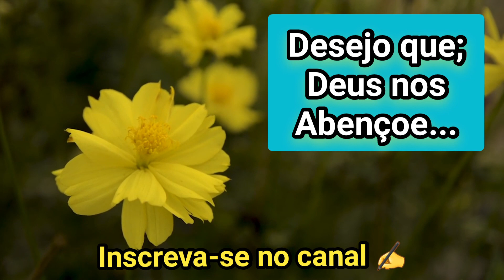FLORES MAIS LINDAS DO MUNDO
esse vídeo nos faz viajar em alguns momentos belos da vida, onde Deus Fez pro seu Louvor, Glória a Deus nas alturas...

Desrjo que Deus nos abençoe... 🙏